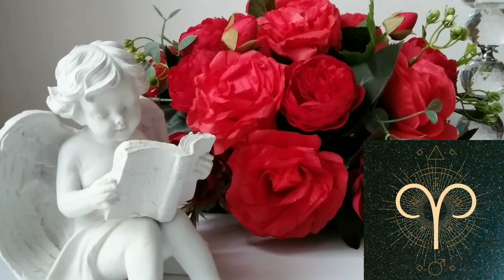🌛 ԼՈՒՍԻՆԸ ԽՈՅՈՒՄ 🌜 / ՕԳՈՍՏՈՍԻ 2️⃣2️⃣ - 2️⃣4️⃣ / Ինչ է սպասվում և ինչ կարող եք անել 🌹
Աստղաբանության ալիք🌹

Թվագիտության ալիք🌹

Քարտերի ալիք🌹

Լուսնային ալիք🌹